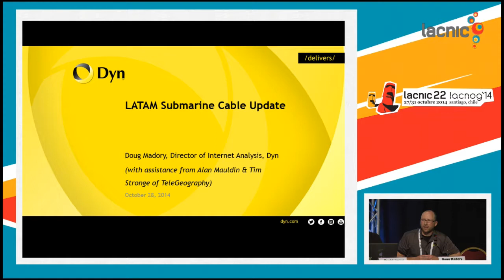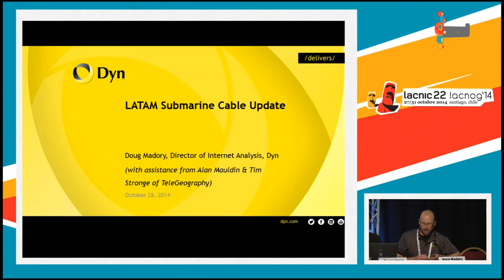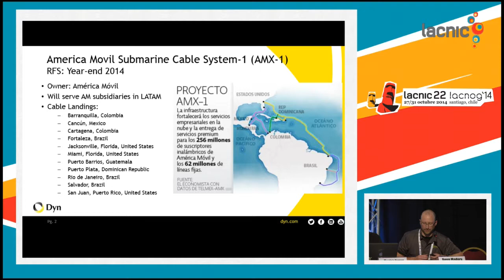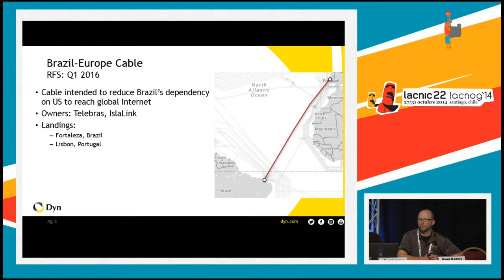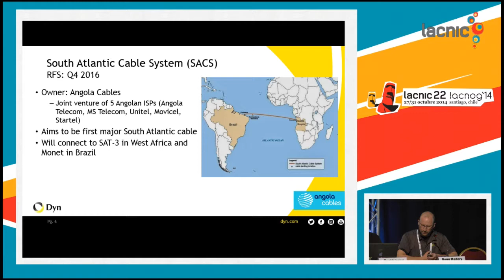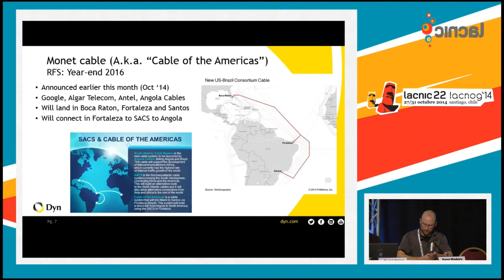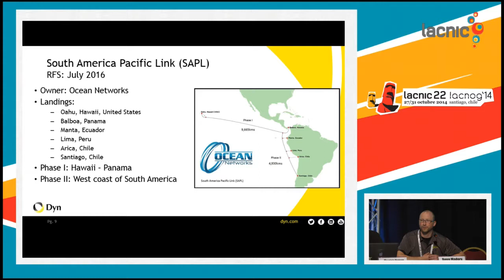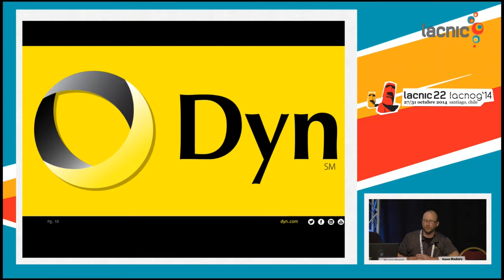Fortalecimiento de la infraestructura de Internet regional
Doug Madory, Dyn Research - Cables submarinos